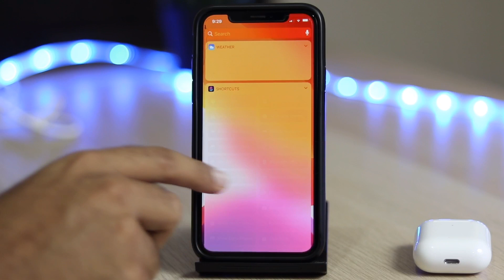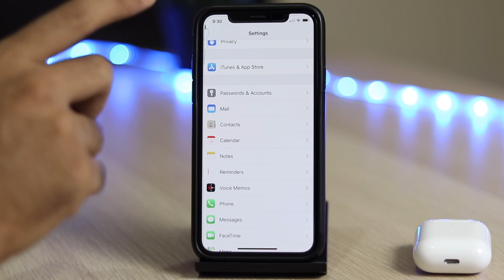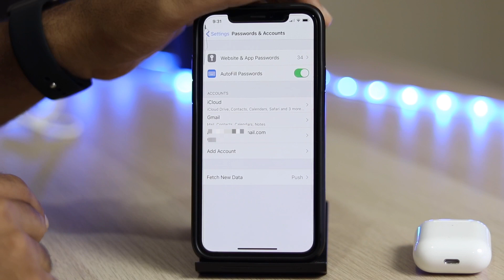Worst Bug of iOS 13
This is by far the worst bug of iOS 13 beta. You safety and security can be compromised with this particular bug. Make sure to inform all iOS 13 beta users.

ios13 iphone ipados13 Nabeel Nawab is a participant in the Amazon Associates Program, an affiliate advertising program designed to provide a means for sites to earn advertising fees by advertising and linking to amazon.in.”